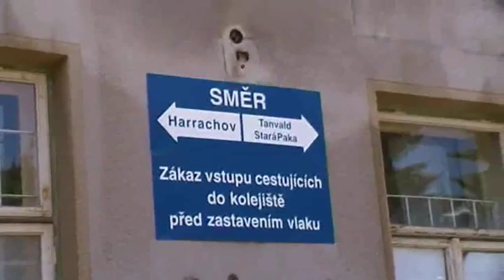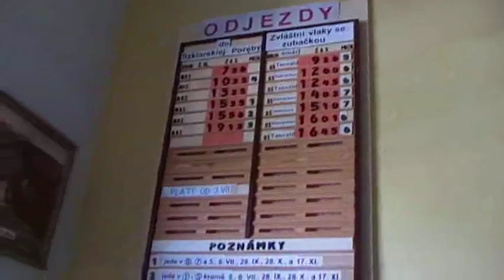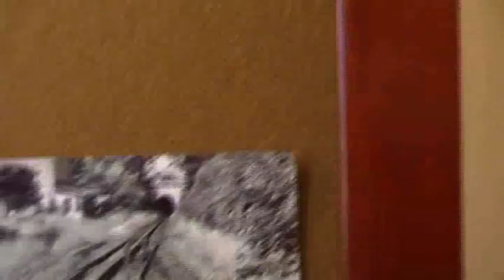Szklarska Poręba Górna-Kořenov cz.2z2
kolei izerska odżyla